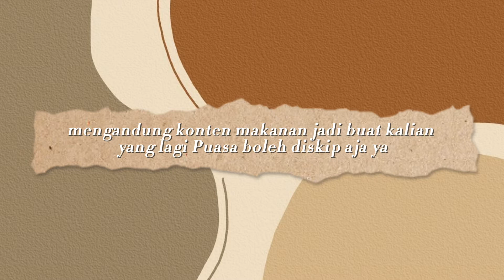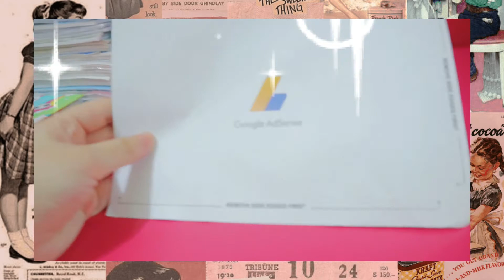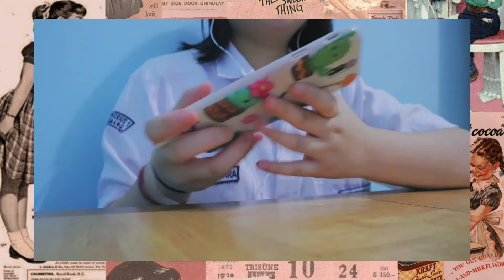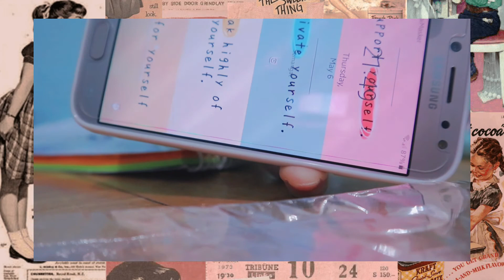•SSC• eps 11: Hari ini aku SENENG BANGET🙆💃✉️ 05.05.21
ℍ𝕒𝕝𝕠 𝕕𝕠𝕝𝕠𝕣-𝕕𝕠𝕝𝕠𝕣 𝕒𝕜𝕦
[ℍ𝕒𝕝𝕠 𝕤𝕒𝕦𝕕𝕒𝕣𝕒-𝕤𝕒𝕦𝕕𝕒𝕣𝕒 𝕒𝕜𝕦]

•-"•SSC• eps 11: Hari ini aku SENENG BANGET🙆💃✉️ 05.05.21 ." 𝑩𝒖𝒓𝒖𝒂𝒏 𝒄𝒆𝒌 𝒗𝒊𝒅𝒆𝒐𝒏𝒚𝒂, 𝒚𝒂𝒏𝒈 𝒖𝒅𝒂𝒉 𝒏𝒐𝒏𝒕𝒐𝒏 𝒈𝒊𝒎𝒂𝒏𝒂 𝒏𝒊𝒉 𝒗𝒊𝒅𝒆𝒐𝒏𝒚𝒂? 𝑨𝒑𝒂𝒌𝒂𝒉 𝒄𝒖𝒌𝒖𝒑 𝒖𝒏𝒕𝒖𝒌 𝒎𝒆𝒏𝒈𝒉𝒊𝒃𝒖𝒓 𝒌𝒂𝒍𝒊𝒂𝒏? 𝑺𝒆𝒎𝒐𝒈𝒂 𝒃𝒊𝒔𝒂 𝒕𝒆𝒓𝒊𝒏𝒔𝒑𝒊𝒓𝒂𝒔𝒊 𝒅𝒂𝒏 𝒔𝒆𝒎𝒐𝒈𝒂 𝒌𝒂𝒍𝒊𝒂𝒏 𝒔𝒖𝒌𝒂 𝒅𝒆𝒏𝒈𝒂𝒏 𝒗𝒊𝒅𝒆𝒐𝒏𝒚𝒂.

•- 𝑯𝒐𝒑𝒆 𝒖 𝒍𝒊𝒌𝒆 𝒊𝒕 𝒏 𝒆𝒏𝒋𝒐𝒚 𝒕𝒉𝒊𝒔 𝒗𝒊𝒅𝒆𝒐. 𝑶𝒉 𝒊𝒚𝒂𝒂 𝒏𝒚𝒂𝒍𝒂𝒊𝒏 𝒋𝒖𝒈𝒂 𝒏𝒐𝒕𝒊𝒇𝒊𝒌𝒂𝒔𝒊𝒏𝒚𝒂𝒂 𝒔𝒖𝒑𝒂𝒚𝒂 𝒌𝒂𝒍𝒊𝒂𝒏 𝒈𝒂 𝒌𝒆𝒕𝒊𝒏𝒈𝒈𝒂𝒍𝒂𝒏 𝒗𝒊𝒅𝒆𝒐𝒌𝒖.

🍁ʀ ᴇ ᴄ ᴏ ʀ ᴅ: ꜱᴀᴍꜱᴜɴɢ ᴊ5 ᴘʀᴏ ᴀɴᴅ ᴄᴀɴᴏɴ ᴇᴏꜱ ᴍ100
🍁ᴇ ᴅ ɪ ᴛ ɪ ɴ ɢ  ᴠ ɪ ᴅ ᴇ ᴏ: ᴋɪɴᴇᴍᴀꜱᴛᴇʀ ᴀɴᴅ ᴄᴀᴘᴄᴜᴛ
🍁ᴇ ᴅ ɪ ᴛ ɪ ɴ ɢ  ᴛ ʜ ᴜ ᴍ ʙ ɴ ᴀ ɪ ʟ: ᴘɪᴄꜱᴀʀᴛ ᴀɴᴅ ʟɪɢʜᴛʀᴏᴏᴍ

•- ꜰ ɪ ɴ ᴅ  ᴍ ᴇ  ʜ ᴇ ʀ ᴇ
🎈ɪɴꜱᴛᴀɢʀᴀᴍ: ꜰᴄʟᴀʀ.ᴀ

•- ᴍ ᴜ ꜱ ɪ ᴄ  ᴄ ʀ ᴇ ᴅ ɪ ᴛ ꜱ
🎵 ᴘʀᴏᴅ ʙʏ ʟᴜᴋʀᴇᴍʙᴏ
🎵 ᴡᴏɴᴅᴇʀꜰᴜʟ ᴡᴏʀʟᴅ ʙʏ ᴅᴊ Qᴜᴀᴅꜱ (ɪɴᴛʀᴏ)